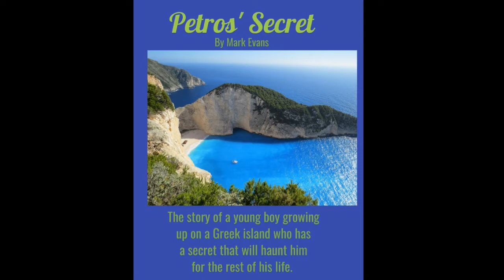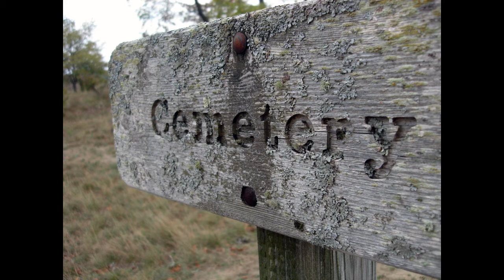Petros' Secret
This is the story of a young Greek boy growing up on a Greek island who has a secret that will haunt him for the rest of his life.  Pictures of the Greek islands, the undersea world, and the Greek people accompany the story and bring the beauty of the Greek islands to life.